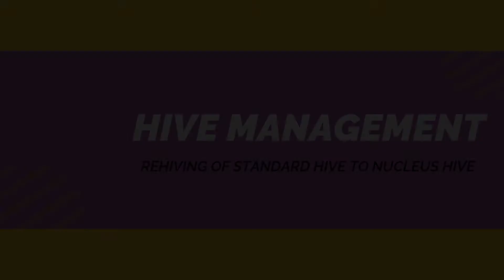Rehiving of Standard Hive to Nucs Hive